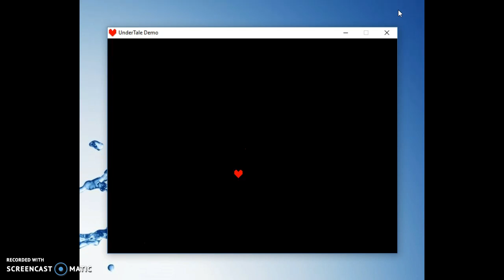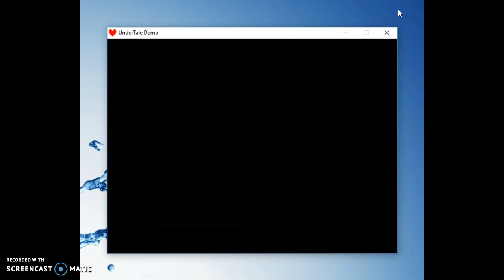Finding the buttons and getting passed the undertale ruins!